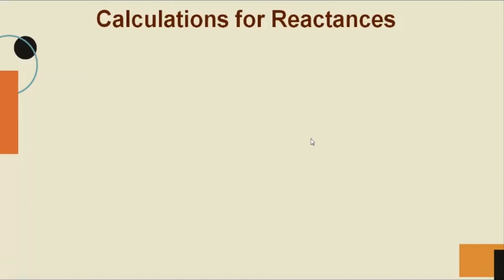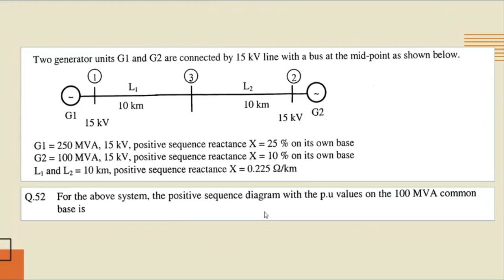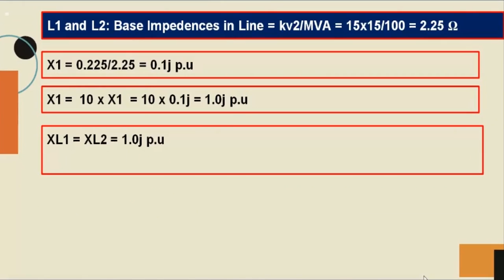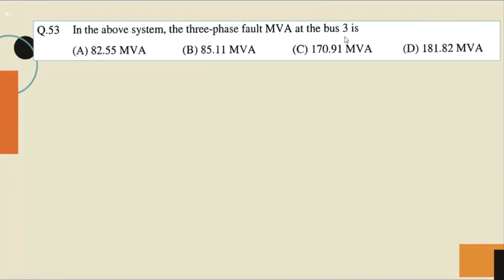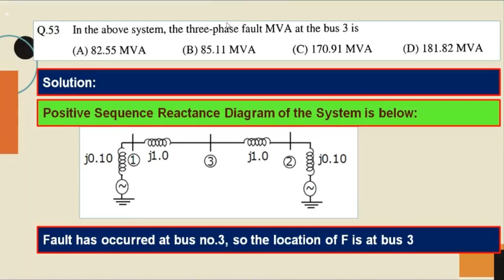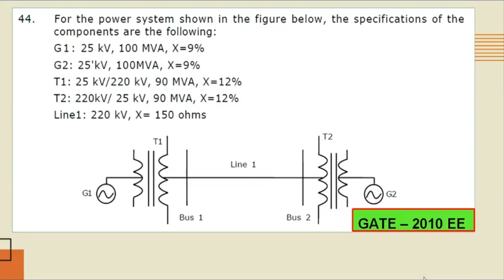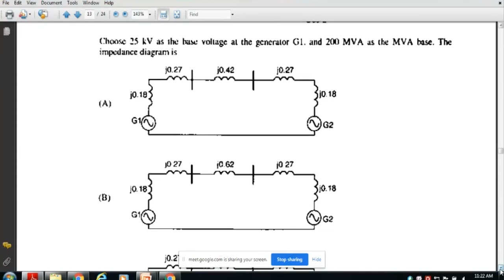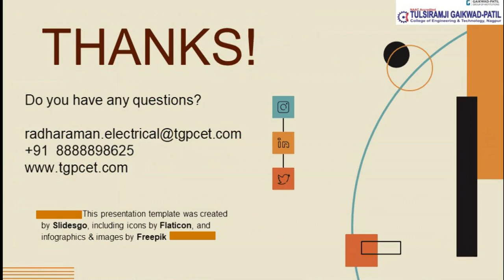Symmetrical Component Analysis b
y Prof. Radharaman Shaha